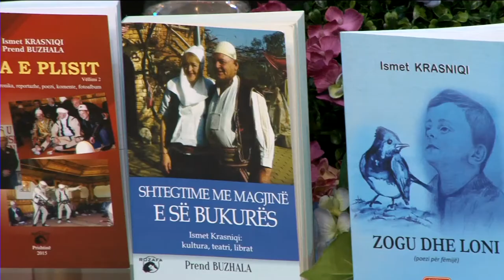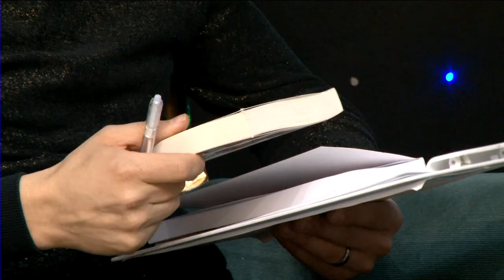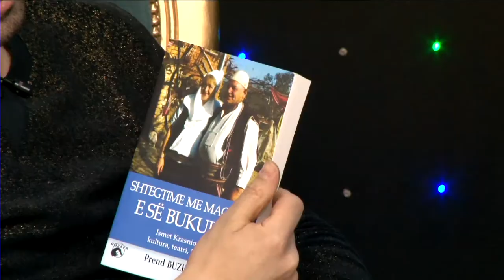Ismet Krasniqi LALA - në TV Syri Blue